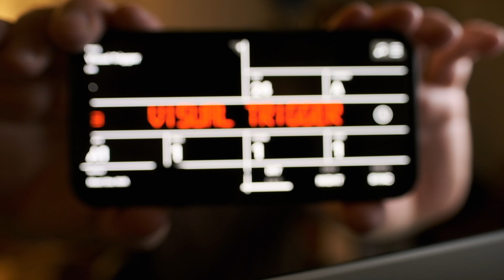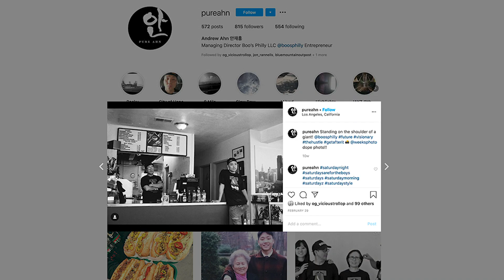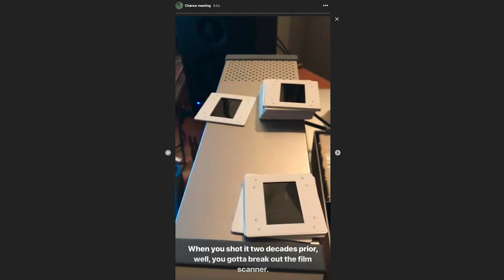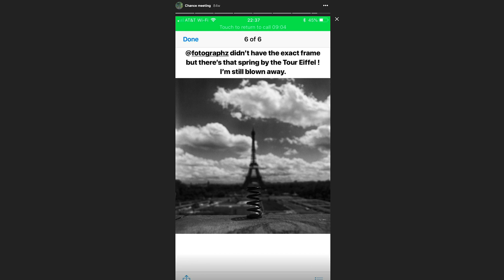17. A Conversation with Frank Jackson - Part 1 of Many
VT EP 17.  Frank and I met, officially, through a friend who used to work at Leica Camera.  Oddly, though, we met much earlier than our "official introduction" in 2007-ish.  I was in France on assignment and I photographed a dude photographing a red-colored spring on a table with a 'blad.  That photographer is Frank Jackson.

Frank is a photographer's photographer.  His work has spanned many decades and even though he may have had other jobs to pay the bills he never took his eye off the prize ... being a photographer.

Although this segment is almost an hour and a half long, I guarantee Frank will inspire you to see better and differently...

There are at least a few more segments to come!